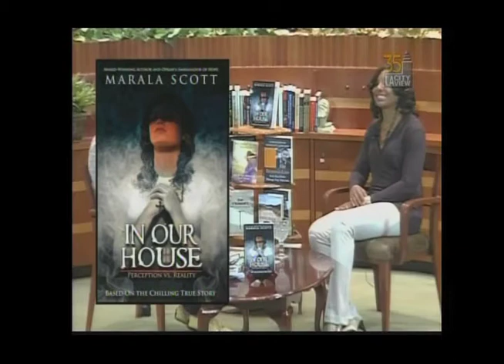Acclaimed author MARALA SCOTT on "Connie Martinson Talks Books" Jan 11, 2013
Oprah's "Ambassador of Hope,"  MARALA SCOTT discusses her breathtaking memoir,, "In Our House: Perception vs. Reality" (Premiere Digital) on television's longest running authors program, "Connie Martinson Talks Books."  Scott's focus in sharing her story is to teach others to identify and overcome abuse in their own lives and present a stunning example of how to forgive and heal in order to move on in one's own life in a positive and healthy manner